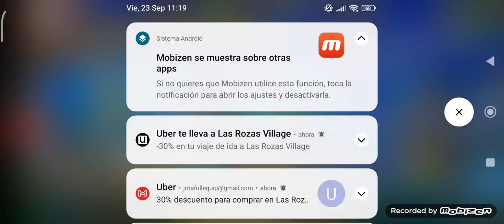Ser multicuenta con cuentas: granja de diamantes ///Magic Rush///